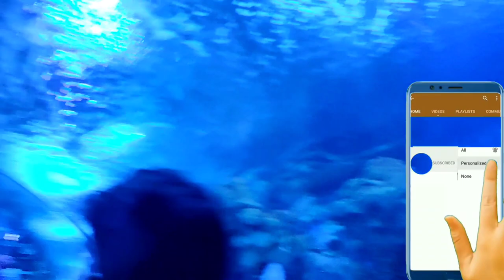Explore Fakieh Aquarium Jeddah || فقيه أكواريوم جدة || Saudi Arabia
Fakieh Aquarium Jeddah || فقيه أكواريوم جدة || Saudi Arabia

Location: فقيه أكواريوم Fakieh Aquarium
Located just off Al Kurnaysh Road on Jeddah’s north corniche, Fakieh Aquarium is the first marine exhibition of its kind in Saudi Arabia, and it’s no coincidence that it finds itself within earshot of the city’s lapping Red Sea.

The sprawling tunnels and vast tanks that make up the aquarium house over 200 species and around 85 percent of them are native to Jeddah’s undisturbed coral reefs. It makes this colorful window onto the Red Sea the next best way to experience the region’s vibrant underwater ecosystem without needing to squeeze into scuba gear.

Accompanied by a meditative soundtrack and enclosed in cavern walls, a trip through the aquarium brings you face-to-face with some of the 800 Red Sea oddities that don’t exist anywhere else on the planet.

Throughout the tour, detailed information is provided in both English and Arabic. It means visitors can find out how the Red Sea got its name (hint: it’s to do with blooms of algae), and learn about fish like the Napoleon wrasse, which are all born female before some transform into males on maturity. There’s also the territorial sohal surgeonfish, endemic to the Red Sea and named for its scalpel-sharp fin.

For more peculiarities, seek out the upside-down jellyfish known as the Cassiopea, or the thin, long garden eels with their playful tendency to bob up and down in the sand as visitors approach.

Less amusing is the fish you’ll be relieved to see in a tank rather than in the open sea; a stern-looking stonefish deemed the most venomous fish in the world, possessing enough venom to kill a fully-grown man in under five minutes.

The knowledgeable staff are also proud to inform visitors that some of the endangered marine life – including giant turtles – have been rescued following injury or illness. Those that are able to fully recover are then released back into their natural habitat.

Fakieh Aquarium’s sharks and penguins
Naturally, the sharks and penguins are its big attraction, and a stroll through the immersive acrylic tunnel casts visitors amid deep blue waters, surrounded by bulky guitarfish, zebra sharks, giant groupers and sand tiger sharks - the only shark known to gulp and store air in its stomach to maintain buoyancy.

There’s also marine life on show from the Arabian Gulf, Cape Verde, the Maldives, Japan and Australia (including a bewitching group of leafy sea dragons), along with four Humboldt penguins from Peru, who add plenty of charm to a tour that closes with a tank of undulating jellyfish lit up in shades of purple, green and blue.

The aquarium opens at 10am on weekdays, 1.30pm on Fridays and 1pm on Saturdays, staying open until 11pm. Tickets cost SAR55 (US$14.66) with free entry for those under two years old.

Prayer rooms are located on the second floor, along with a gift store and a cafe serving fast food. And if you can’t wait to share that snap of a grinning shark staring down your lens, free Wi-Fi is available.
Amit Bhadana
Traveling Desi
Nearby attractions
If a tour of the aquarium has built up an appetite, there’s no shortage of options nearby. Blue Ocean Restaurant is a 10-minute walk away and allows visitors to enjoy expansive views of the Red Sea.

sayedahmed

SayedAhmed

SayedAhmed2010

sayed.ahmedksa

Sayed

sayedahmedksa

Hojai2010

Sayed Ahmed
Assam Hojai
AssamHojai
HojaiNagaonAssam
Hojai Assam